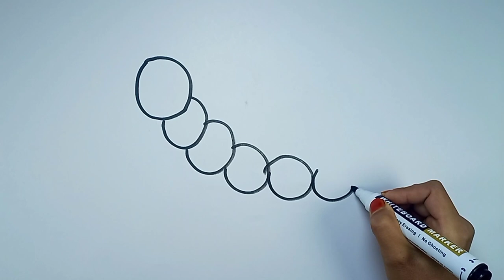O'lchov qurtini qanday chizish va bolalar uchun rang berish .How to draw a measuring worm and color